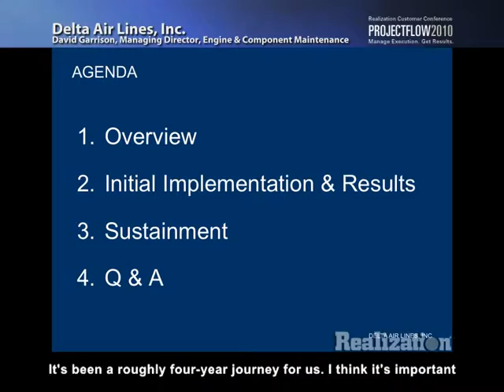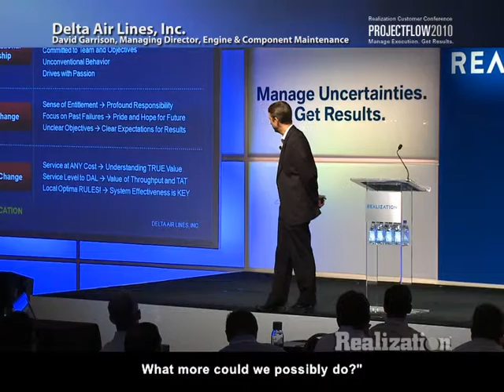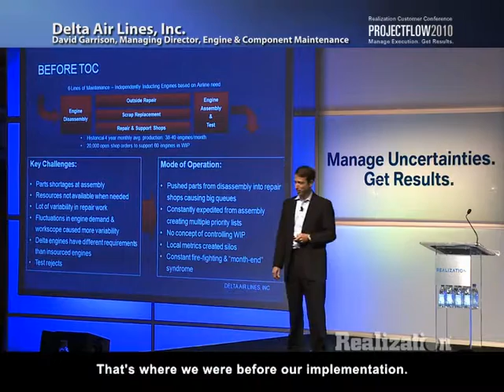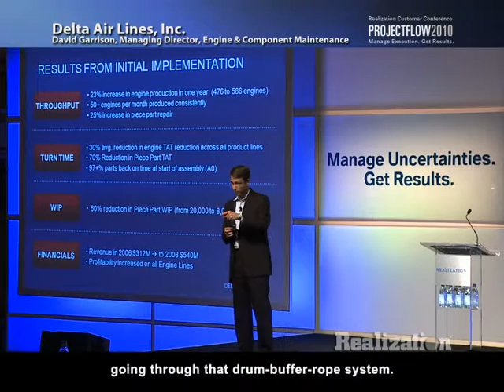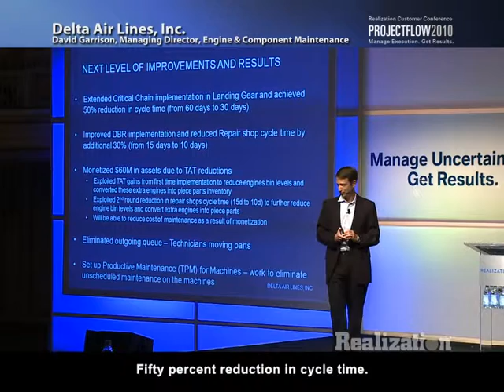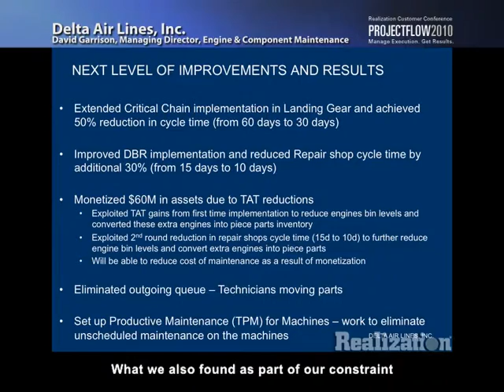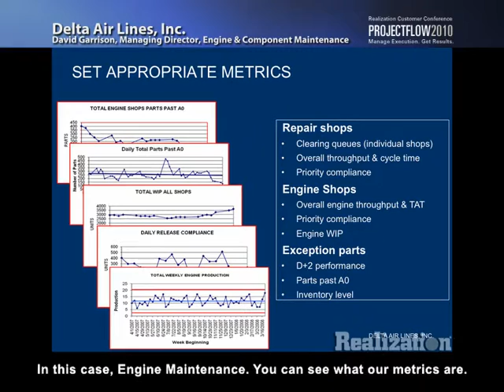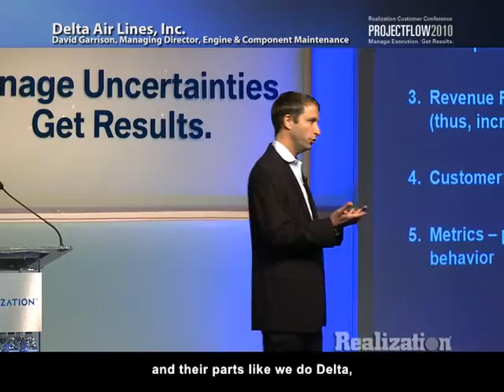Delta Air Lines shares their results implementing CCPM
Delta Air Lines, Inc.
Aircraft Engine Repair and Overhaul
by David Garrison, Managing Director, Engine & Component Maintenance

Before:
-476 engines produced.
-$312M 2006 revenue.

After:
-586 engines produced compared to a pervious 476 (23% increase).
-$312M 2006 revenues. $540M 2008 revenues.
-$60M in assets monetized due to TAT reductions.